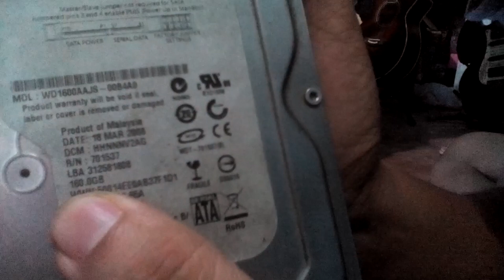Potato PC -1 TB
I practiced editing my past videos. I'm new with you but trying to learn anything about it.